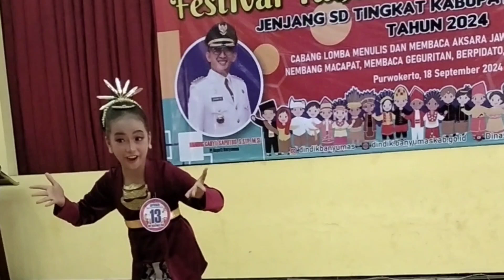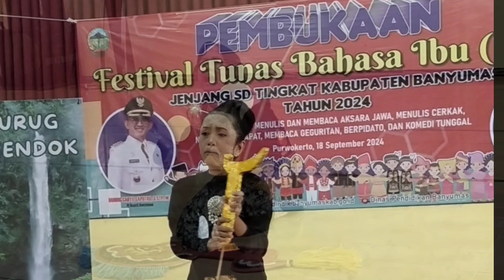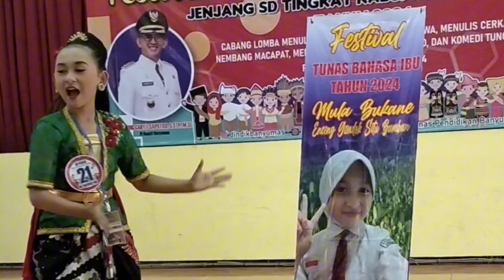FTBI 2024 DINDIK KABUPATEN BANYUMAS HARI KEDUA ( PUTRI )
Purwokerto 19 sept 2024

FTBI kabupaten Banyumas dilaksanakan hari ini Rabu dan Kamis 18-19 sept 2024.
Hari ini putri dan inilah para juaranya:

Dongeng putri :
1. 24. Gumelar
2. 21 pwt timur
3. 11. Kebasen

Juara cerkak putri
Juara 1 : kemranjen
Juara 2 : Karanglewas
Juara 3 : Cilongok

Maca & Nulis Aksara Jawa
Juara 3 : Undi 1 (Lumbir)
Juara 2 : Undi 3 (Ajibarang)
Juara 1 : Undi 18 (Cilongok)

Macapat
Juara 3 : Undi 13 (Sumpiuh)
Juara 2 : Undi 12 (Pwt Barat)
Juara 1 : Undi 10 (Kembaran)

Sesorah putri
1.Banyumas
2.Kedungbanteng
3.Karanglewas

1.karanglewas
2. Pursel
3. Pekuncen

Nembang Jawa macapat
1. Kembaran
2. Pwt Barat
3.Sumpyuh.